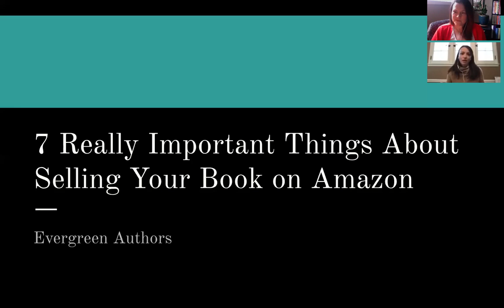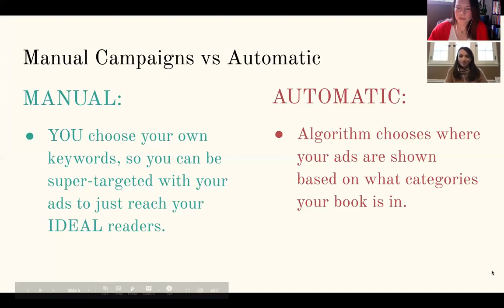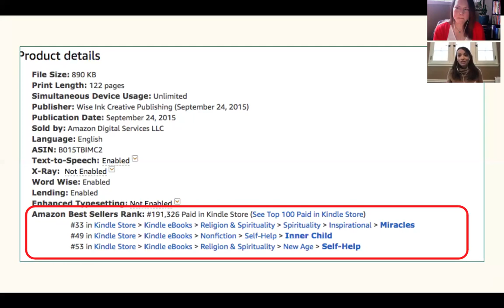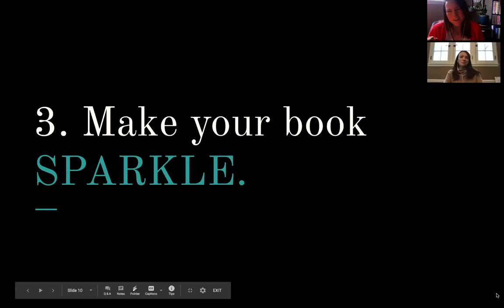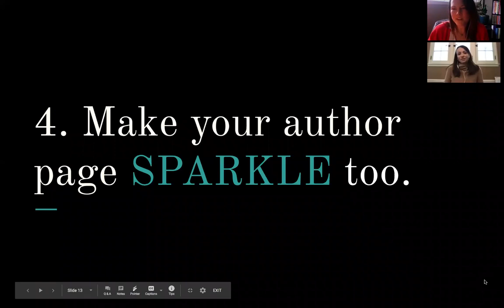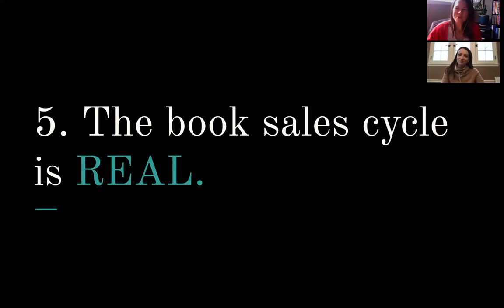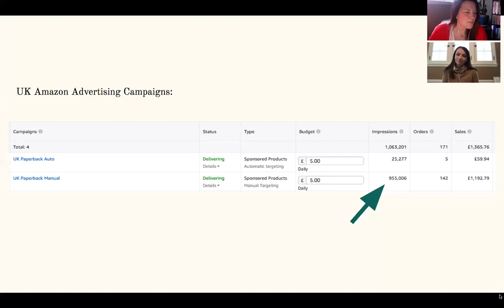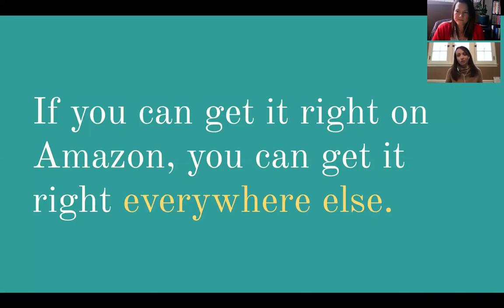7 Important Things You Need to Know About Selling Your Book on Amazon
Not true!

Check out our list of 7 very important things you need to know about selling your book on Amazon and learn how to optimize your book there and find your ideal readers.